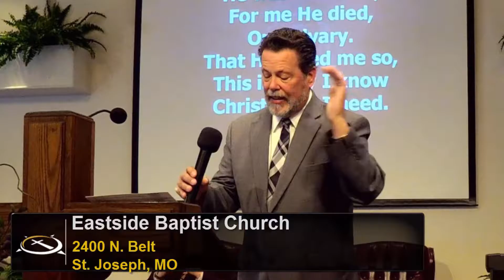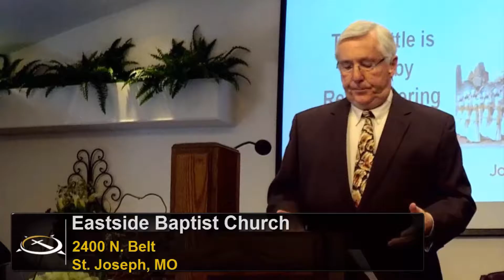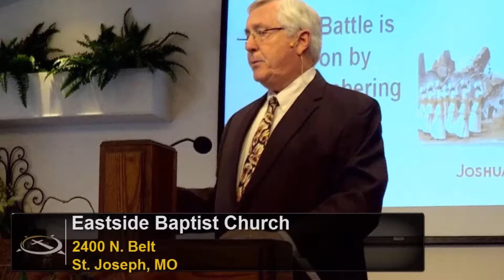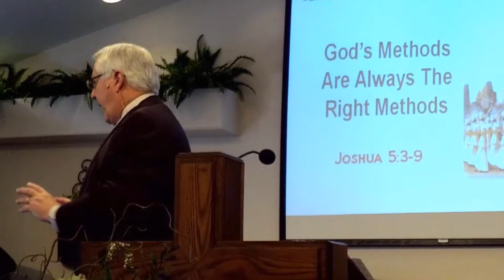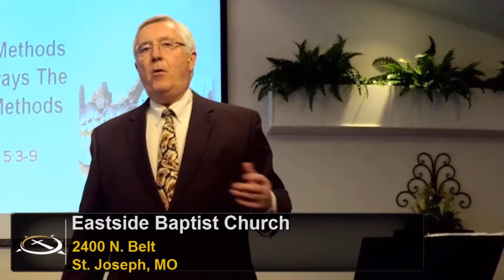Getting Ready To Conquer Your Jericho (2-5-17)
Dr. Lindsey speaks from Joshua 5 about the defeat of Jericho by the nation of Israel following the commands of God.